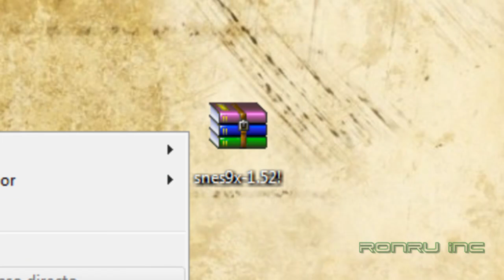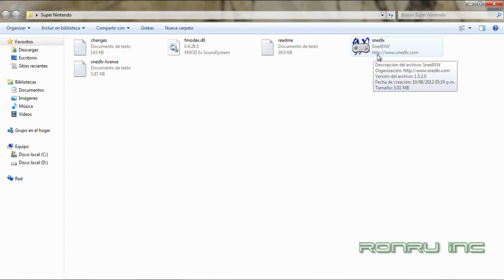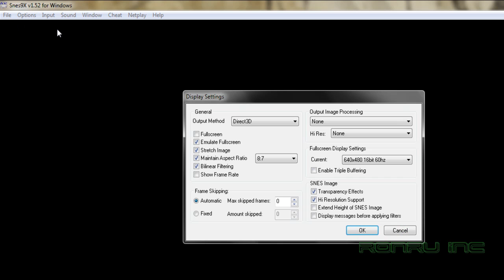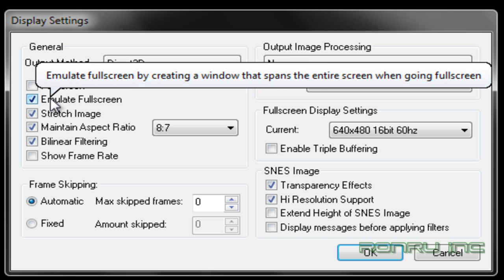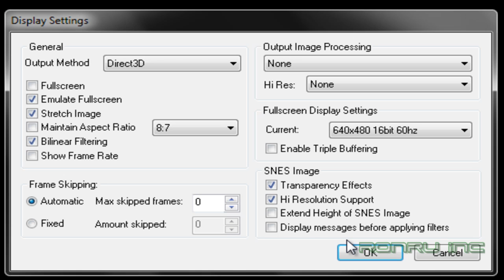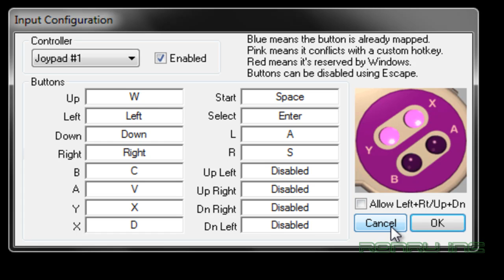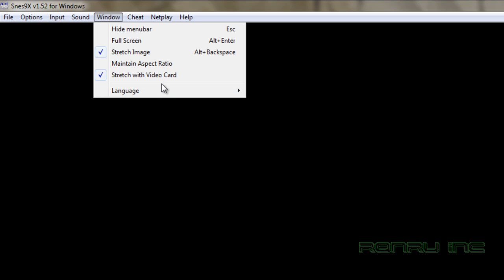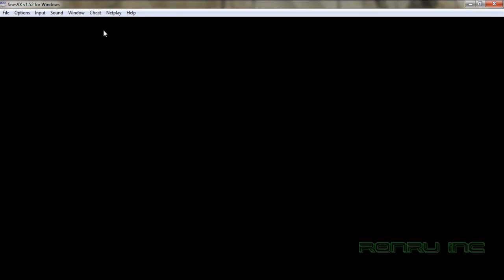Snes9X | Emulador de Super Nintendo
Aquí les traigo uno de los mejores emuladores de Super Nintendo, con el adherido del mítico Super Mario World.